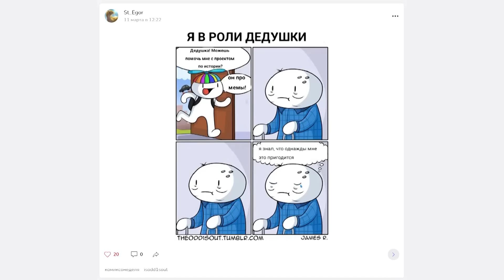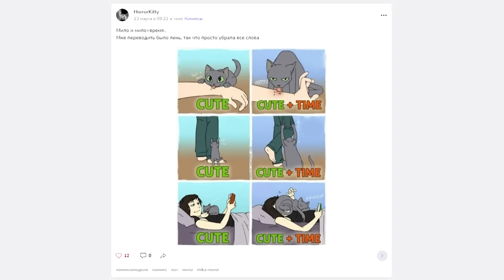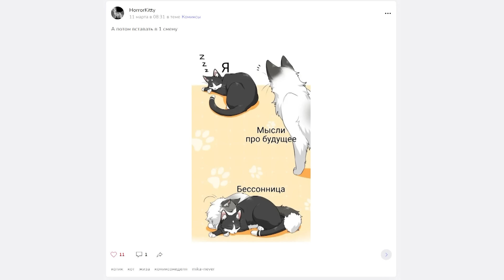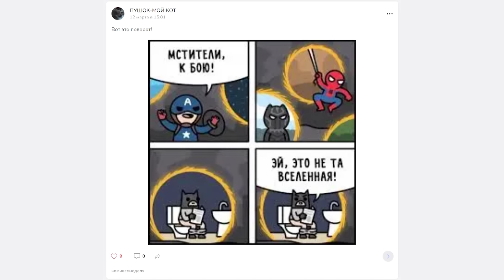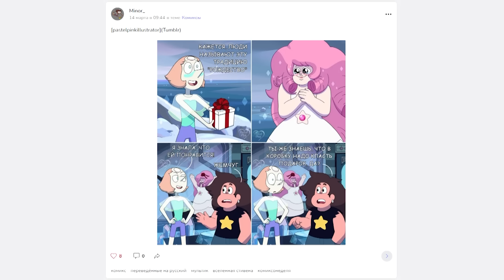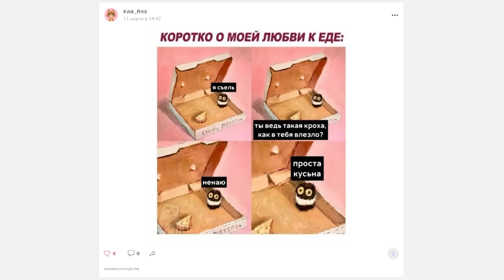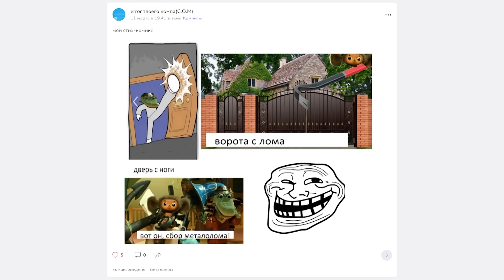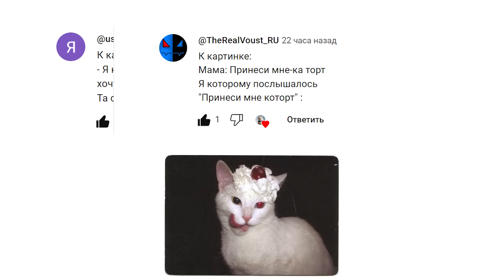Комиксы. ИГРОКОТ В МАЙНКРАФТЕ ))) Мемозг 1398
Новые комиксы!